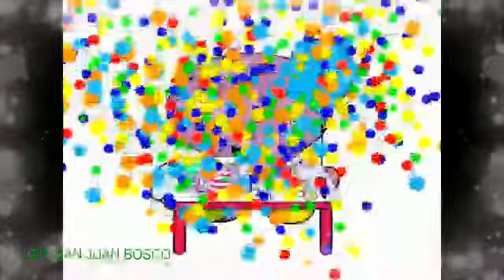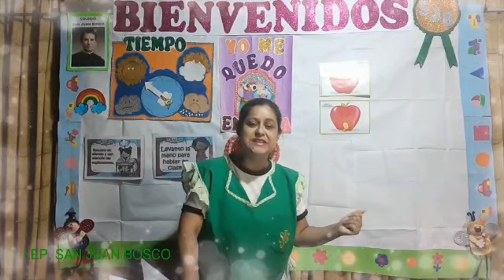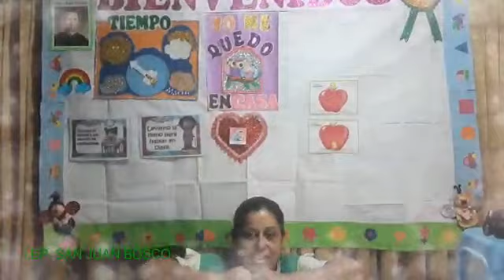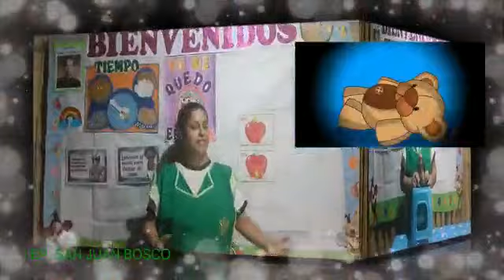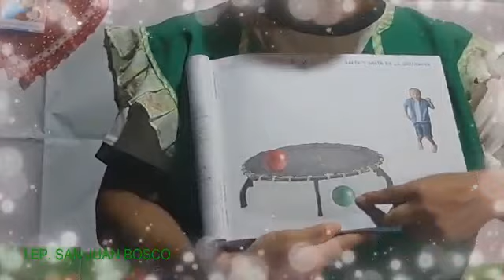Encima Debajo Inicial 4 años